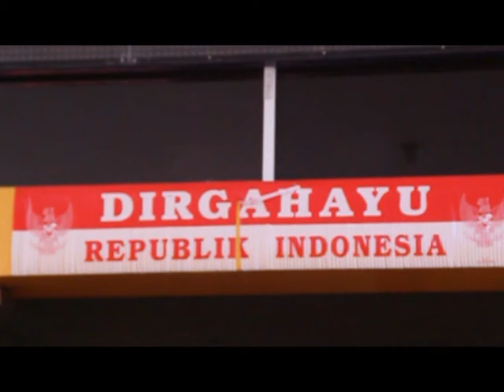CSMtv Sambas Upacara RI KE-72 Berlangsung Khidmat